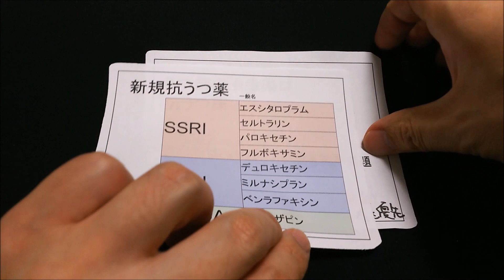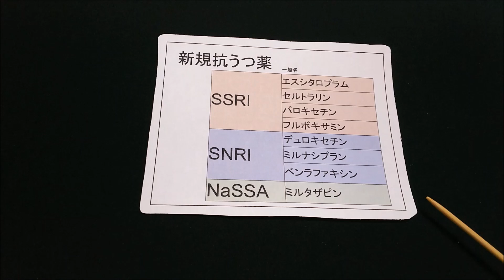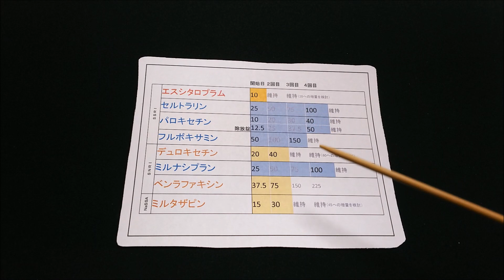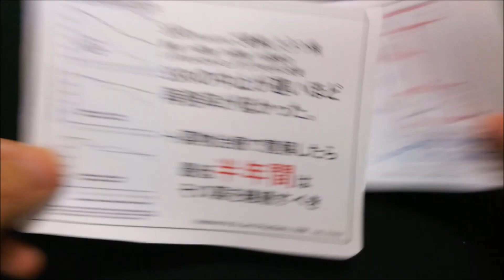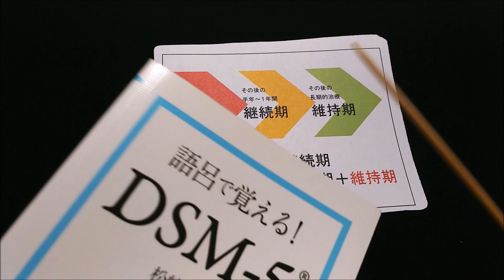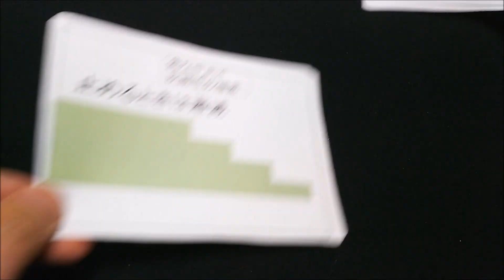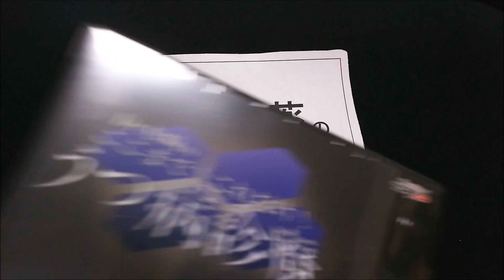抗うつ薬の使い方［基本］気分障害、うつ病、不安症など 精神科・精神医学のWeb講義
うつ病への抗うつ薬の使い方について精神科医が解説した精神医学のWeb講義。抗うつ薬については医療系の学生であればテスト対策として、医療者であれば実臨床のために理解しておきたいものです。